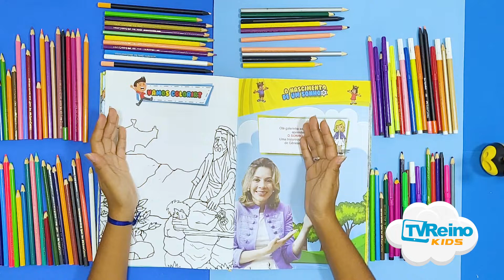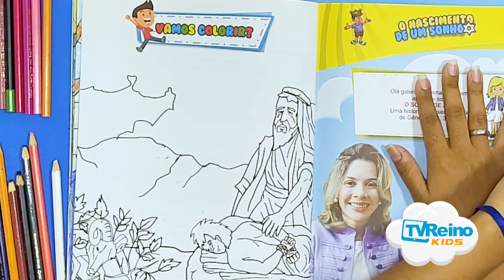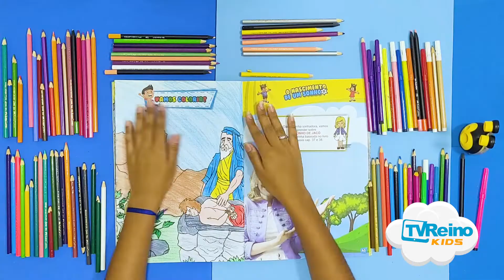MÃOS FANTÁSTICAS #126 | Vamos colorir um lindo desenho com a Princesa Lis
✨ Historinhas da Madrinha

Olá criançada, prepare seu material e vamos nos divertir com as Mãos Fantásticas